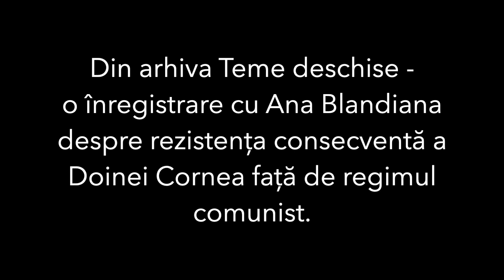Ana Blandiana. Anduranța Doinei Cornea.